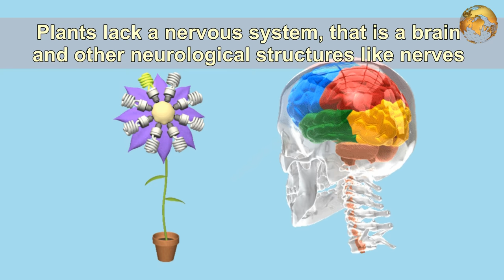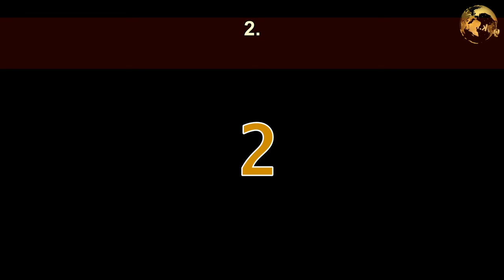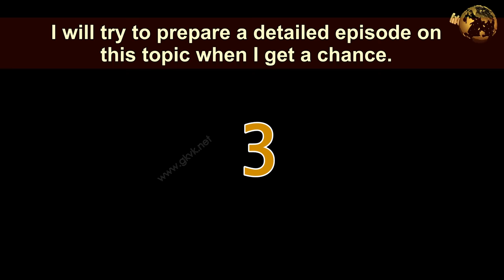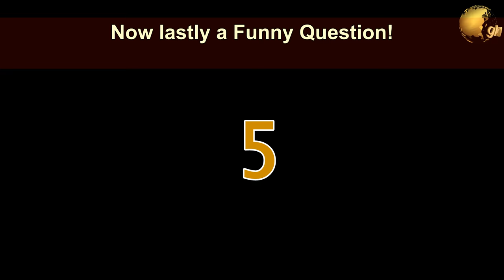Do Plants Feel Pain? 5 GARDENING IDEAS & QUESTIONS ANSWERED | Part 4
Today’s gardening video is on gardening ideas and answers exclusively  from garden tips channel. In this episode we will try to reveal  five more interesting answers to gardening questions like:
Do Plants Feel Pain? Can Artificial LED grow lights help the plant in flowering and growth? Can I use Coffee as an effective pesticide on plants and how? Plus a nice funny surprise question at the end.

If you are interested in gardening, please Click on the bell icon to receive notifications on my new uploads.

1. Do plants feel Pain?

2. Can we grow plants from leaves

3.   Can Artificial light be used for photosynthesesis and do plants flower in it. Can we use plant grow lights for flowering and fruiting? Will commercially available such gardening tools work.

4. Can I use coffee as pesticide on plants?

Now lastly a Funny Question! Please watch this full gardening episode.

Happy Gardening!